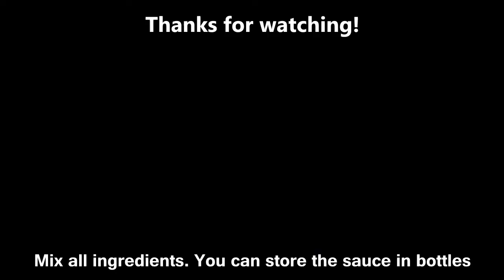Taro Spring Rolls with Ground Pork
Learn how to make lumpia with taro & ground pork filling, instructions on how to make your own simple lemon garlic chilli dipping sauce for the lumpia. Taro is gabi or gabe.

Music:  Angeline the Baker by Nat Keefe with The Bow Ties